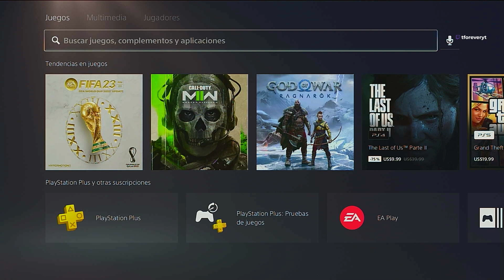😀JUEGO GRATIS YA DISPONIBLE | PARA SIEMPRE | PLAYSTATION✅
En este video les hablo de Bunny Raiders, un juego totalmente gratis y para siempre que YA ESTÁ DISPONIBLE en PlayStation 4 y PlayStation 5.